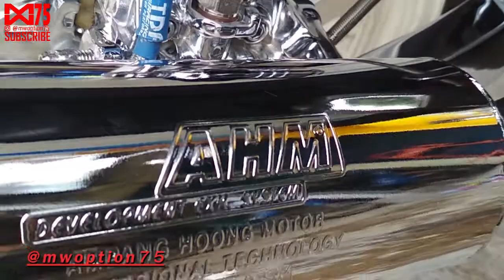Restorasi Satria Hiu 2 tak setelah Repaint | Mw 75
Mohon maaf video nya banyak dari sebelah kanan. hehe